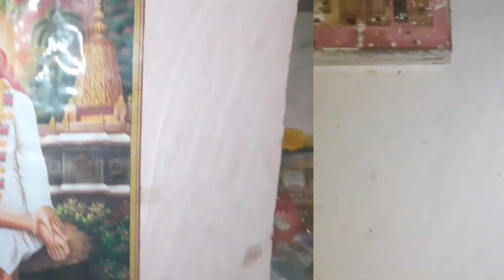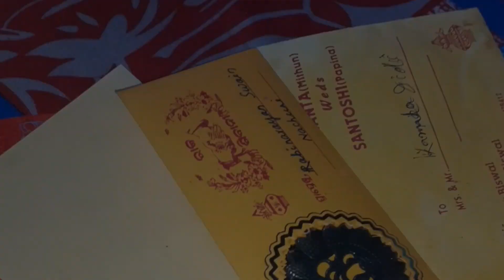My morning to noon vlog kamala Work&Lifestyle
Today vlog morning to noon Kamala work&Lifestyle